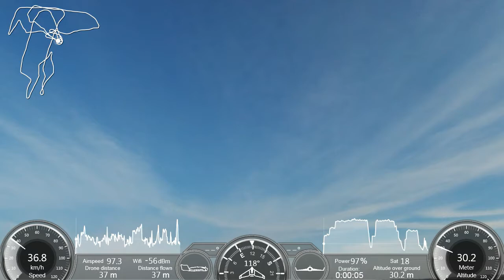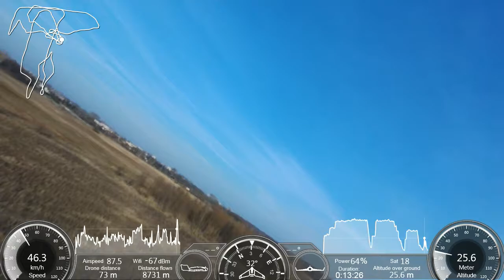Parrot Disco Parzniew